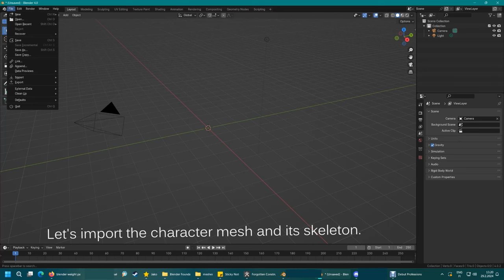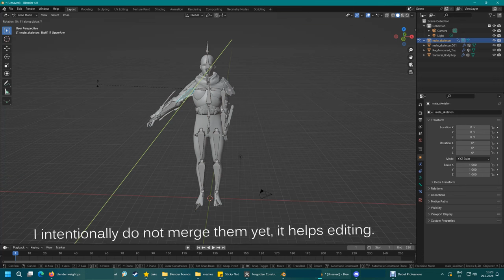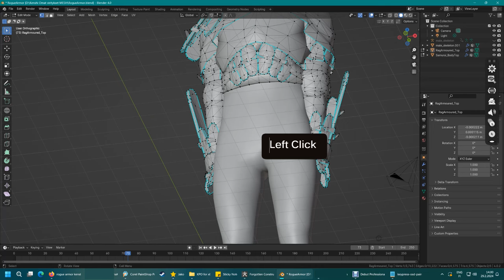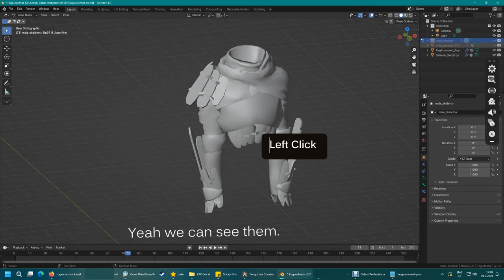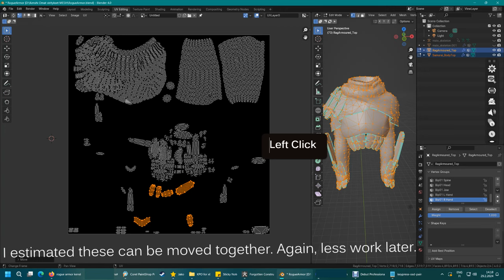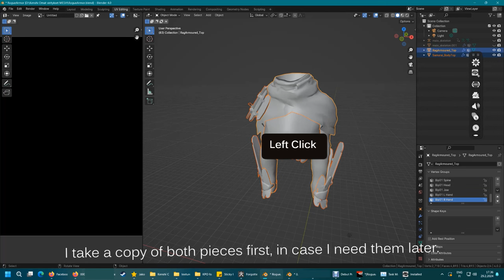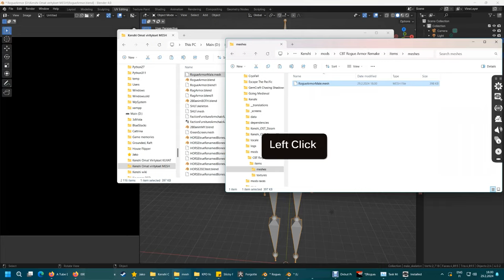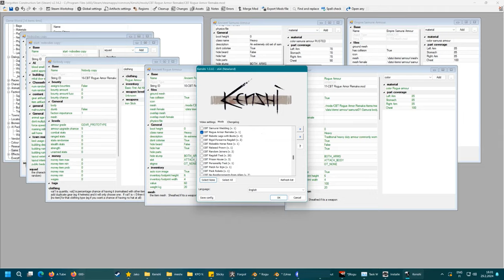Kenshi Clothing Basics | Fusing Two Armors Tutorial | Part 1: Meshwork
See more for chapters.

00:00:10 Copyrights warning
00:00:32 Inspiration image
00:01:46 What settings when importing a mesh with weights
00:02:31 Fitting the two pieces together
00:06:40 I speak shortly about sculpting and its effect on texture stretching
00:08:33 Fusing the two UV maps (and how to avoid extra work)
00:10:53 Merging the two meshes and exporting from Blender
00:11:33 What to check before joining two mesh items together
00:11:52 the actual joining CTRL + J
00:12:52 What settings when exporting weighted items
00:13:15 Setting up the mod folders and FCS files
00:14:29 Creating a test start